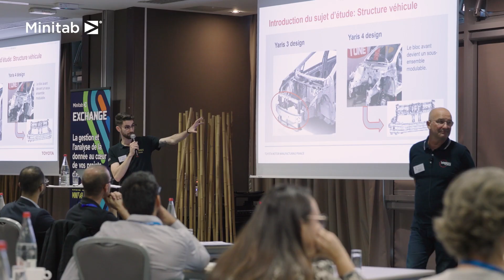Interview with Toyota Motor Manufacturing France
Discover how data analysis and digital transformation help the quality department at Toyota Motor Manufacturing France to achieve their performance objectives. Thanks to Minitab's predictive analytics solutions, the experts at Toyota Motor Manufacturing France have been able to reduce the non-conformity rate of front-end adjustments on the Yaris and Yaris Cross from 5% to 0.15%.  They rely on Minitab solutions to achieve their ultimate goal: to become the first Toyota plant in the group with a 0% non-conformity rate.